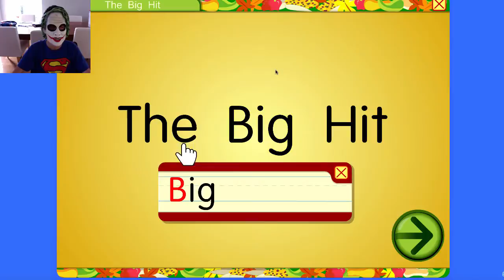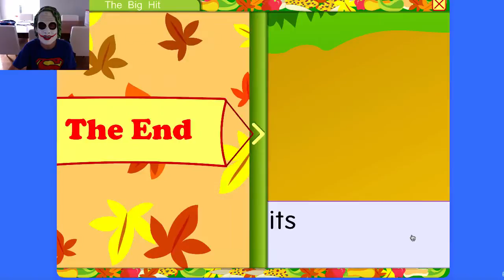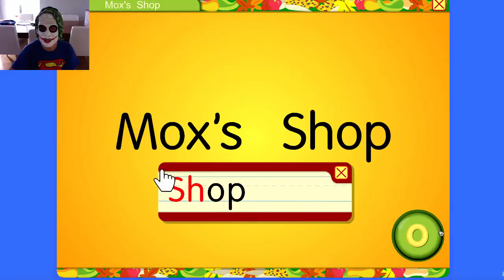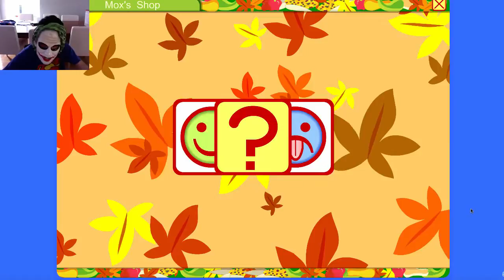BOB THE CLEANER - Starfall Part 18